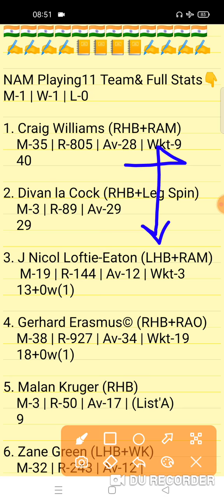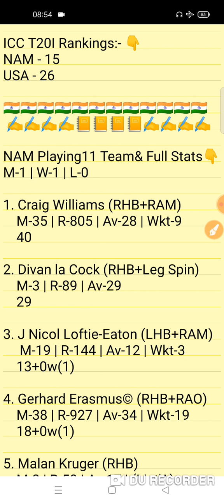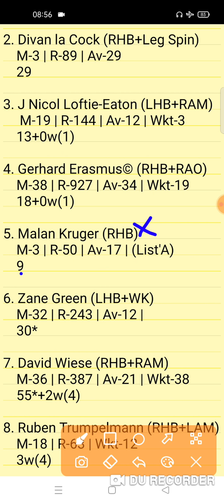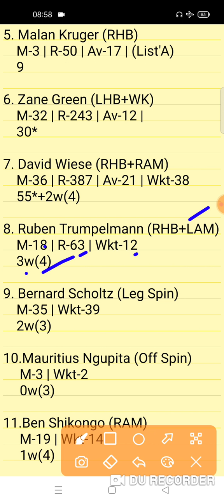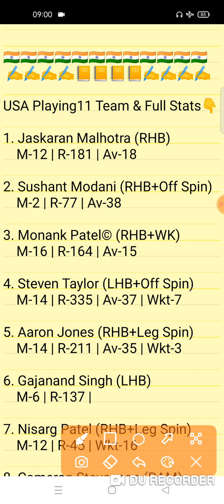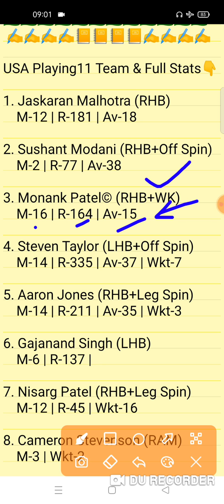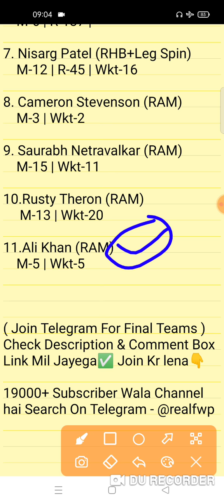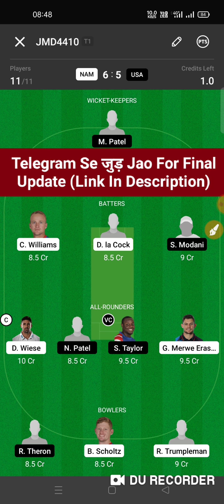NAM vs USA Dream11 Prediction | NAM vs USA Dream11 Team | nam vs usa today match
NAM vs USA Dream11 Prediction
nam vs usa dream11
NAM vs USA T20I Dream11 Team

NAM vs USA
nam vs usa
NAM vs USA Analysis
NAM vs USA Preview
NAM vs USA 2nd Match Team
NAM vs USA Prediction
nam vs usa team
USA vs NAM Team
usa vs nam
NAM vs USA T20I Tri-Series Match
NAM vs USA Today Namibia T20I Tri-Series Match
Today 1st T20I Match
NAM vs USA Today T20I Tri-Series Team Prediction
NAM vs USA Today 1st T20I Match
NAM vs USA Match 1 Team
Namibia vs USA Match 2
NAM vs USA T20 2nd Match
Fantasy Win Prediction
FWP Family
realfwp
Team Prediction
Match Prediction